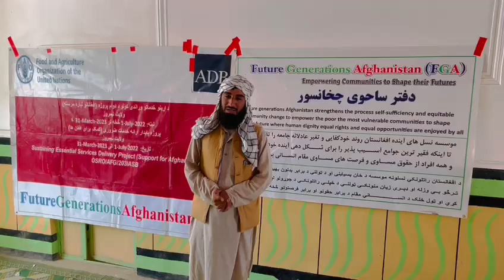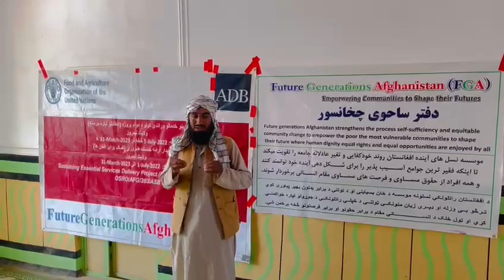Farmers in Nimroz Province (Afghanistan)talks about FGA and FAO's contributions to their livelihoods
"Agriculture is the backbone of Afghanistan’s economy. Without the proper tools and resources, it can be difficult to produce a successful crop. That's why we wanted to talk to some of our local farmers in Nimroz Province, to hear their firsthand accounts of how agricultural tools and seeds have transformed their lives.

In this video, you'll hear directly from the farmers themselves as they share their stories about how these tools and seeds have improved their crop yields and helped them build more sustainable livelihoods. One farmer even tells us how the access to better seeds and tools has allowed him to support his entire family and give back to the community.

We believe that it's important for us all to come together and hear these kinds of stories, so that we can learn from those who have been working the land for years.